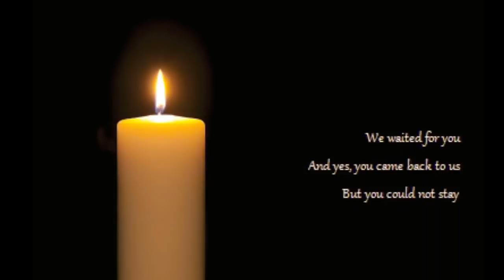KWAX Tribute to Dmitri Hvorostovsky 10/16/1962 - 11/22/2017